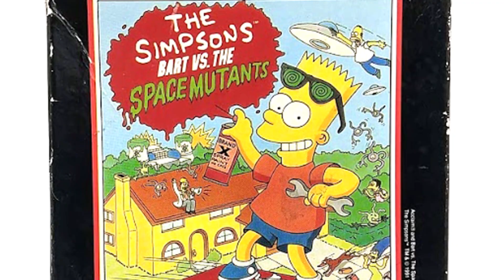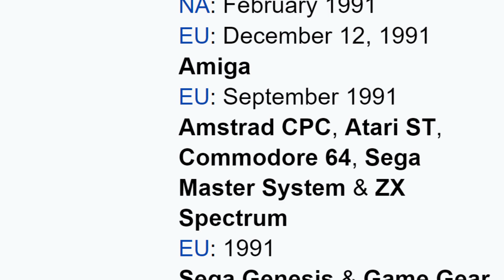Every Simpsons Game on the Amstrad CPC - A Brief History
Here's a brief history of every Simpsons game released on the Amstrad CPC.

The featured games are:

Bart vs. the Space Mutants